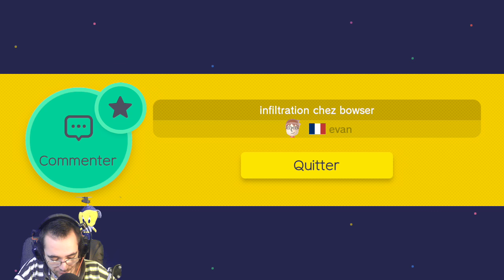VOS TOP NIVEAUX ! SUPER MARIO MAKER FR "WII U"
salut dans cette vidéo je joue vos niveaux certains m'ont fait tout de même rager ! lol
capture: avermedia game broadcaster c127